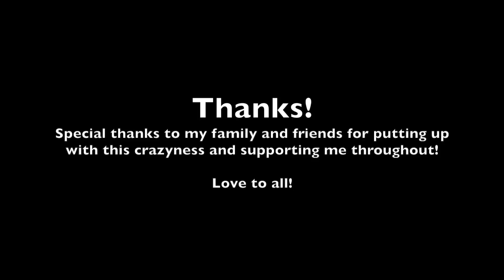2015 Tough Mudder - Vermont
My run through the Tough Mudder race in Vermont on June 6, 2015.  I cracked a rib at the very beginning of the race. Unfortunately, it stopped me from doing some of the obstacles and made others pretty painful.